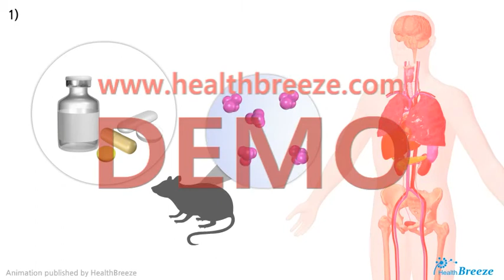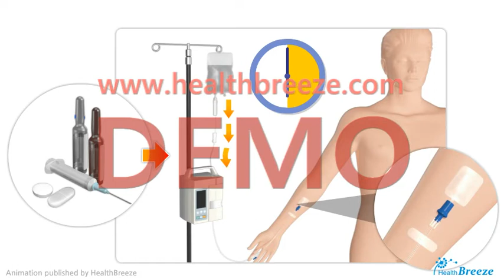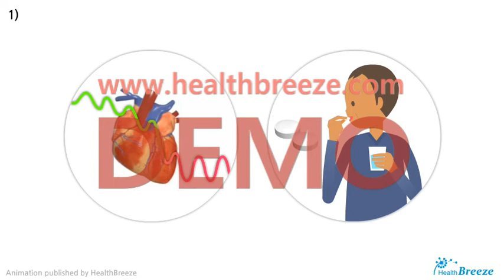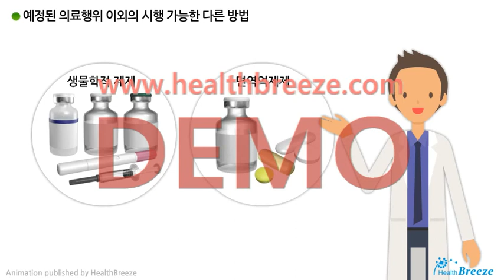[시연용] e0081aako_리툭시맙 면역억제요법 안내